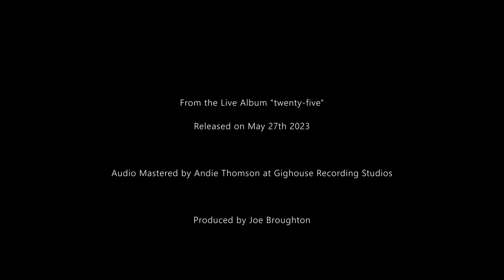Joe Broughton's Conservatoire Folk Ensemble, Frank's Reel Set, 25th Anniversary Concert, 2022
From the 25th anniversary reunion concert at Bradshaw Hall, Royal Birmingham Conservatoire on 14th May 2022.

Frank's Reel
Emma's Reel
Nothing to Declare

Track 2 from the live album: twenty-five (released 27th May 2023)

Available from folkensemble.co.uk

Live sound: Ben Broughton
Video: Grant Harper Productions
Audio: Mastered by Andie Thomson at Gighouse Recording Studios

Produced by Joe Broughton

Joe Broughton's Conservatoire Folk Ensemble is part of Royal Birmingham Conservatoire, Birmingham City University.

bcu.ac.uk/conservatoire